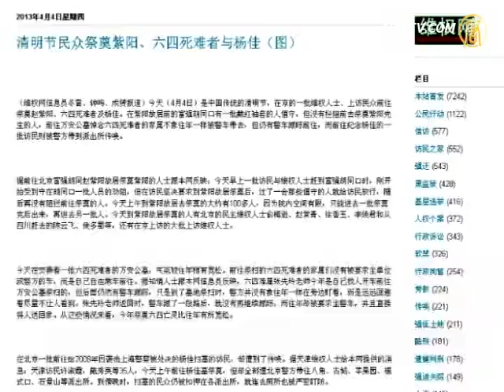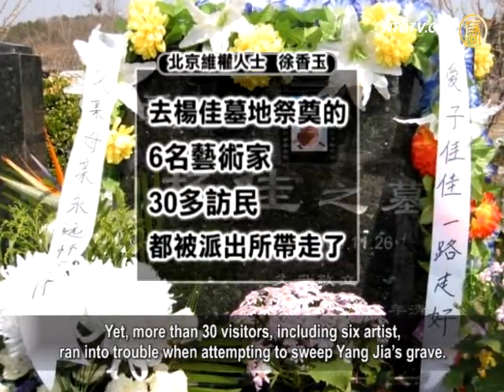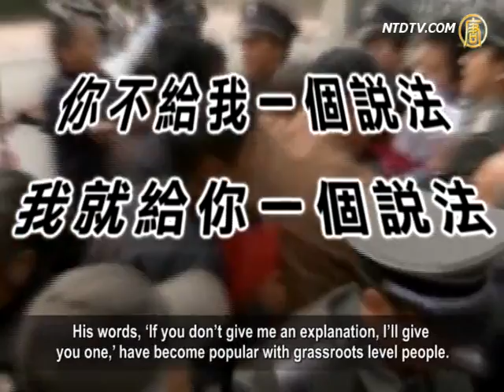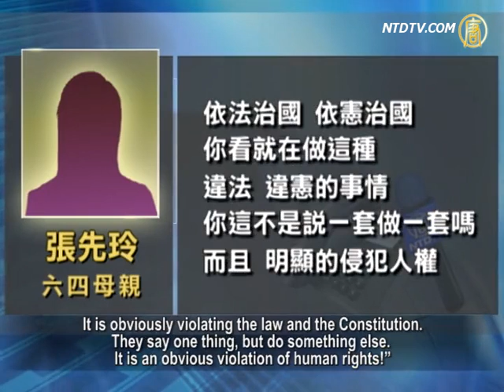People Pay Homage to Zhao Ziyang and Yang Jia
In Beijing, a group of human rights activists and petitioners
went to pay homage to Zhao Ziyang and Yang Jia in Beijing, during the Qing Ming Festival.
Zhao Ziyang, a former leader of Chinese regime,
supported the democracy movement on June 4, 1989.
There was no problem for people
paying homage to Zhao.
However, the police arrested over 30 people,
including six artists, for visiting Yang Jia's grave.

The Human Rights Network reported that at the beginning,
people were blocked at the alley of Zhao's former residence.
However, people insisted on moving forward,
and succeeded.
Visitors included democracy and human rights activists,
and petitioners from Beijing and other areas.

Beijing human rights activist, Xu Xiangyu said they sent
flowers and other offerings to Zhao's residence at 8 am.

Xu Xiangyu: "Nowadays, they do not abide by the law,
and the judiciary is not independent.
This has caused a lot of grievances,
such as forced acquisitions of the land and houses.
It has been going on for seven years. I, for example,
won a lawsuit, but they refused to carry out the judgment."

Xu stayed at Zhao's former residence 30 minutes.
She said there were about 200 people.

Xu adds that many police vehicles were there,
as well as plainclothes police taking pictures of people.
She thinks many people in this group
have been petitioners for as long as 10-20 years.
They have survived the dark prisons, detention centers,
forced labor camps and various forms of persecution.
Thus, they are not afraid now,
of their pictures being taken.

Yet, more than 30 visitors, including six artist,
ran into trouble when attempting to sweep Yang Jia's grave.
They were taken away by the police.

In 2008, Yang Jia protested his unfair treatment by police,
and killed six of them. He was later executed for that.
It has been the biggest assault case on police
in the history of the Chinese Communist Party (CCP.)
However, in the minds of the public
Yang Jia became a hero.
His words, 'If you don't give me an explanation, I'll give
you one,' have become popular with grassroots level people.

Lu Jun, Shanghai petitioner:
"Why people respect Yang Jia?
Because most of Shanghai petitioners have been subjected
to various forms of persecution by the public security, or are detained for no good reasons.
The public security bureau is actually helping
the government to do evil things."

It not only fails to protect people's rights and interests,
as the law requires them to, but also opposes the people.
Yang Jia dared to stand up against the police,
so he has became a hero in the minds of the victims.

Cheng Yulan from Shanghai was one of the people
who swept Yang Jia's grave.

Cheng Yulan: "When we went, there was no police there.
When we finished, police vehicles were slowly driving pass.
We escaped in different directions.
Later on, many people were arrested."

Many victims of June 4th Massacre were buried in Wan An
cemetery, where the atmosphere is less tense this year.
Zhang Xianling, a Tiananmen Mother, said now she was
not asked to go in a police van, but was followed by one.

Zhang Xianling: "This year the atmosphere is relaxed
somewhat, though not much has changed.
It is unreasonable to put us under surveillance
for sweeping graves, no matter what excuse they use.
It is unreasonable, illegal,
and unconstitutional, period.
Even Xi Jinping mentioned, the nation is to be ruled by law
and Constitution. Look at what they did - just the opposite!
It is obviously violating the law and the Constitution.
They say one thing, but do something else. It is an obvious violation of human rights!"

Zhang Xianling thinks there are power struggles
among various groups now.
However, she hopes the new CCP leaders can bring
changes regarding the basic human rights in China.